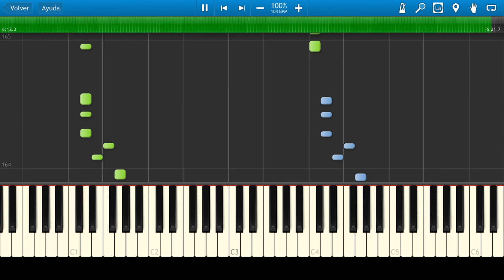Pascualillo Coronado / Soledad / Piano Tutorial